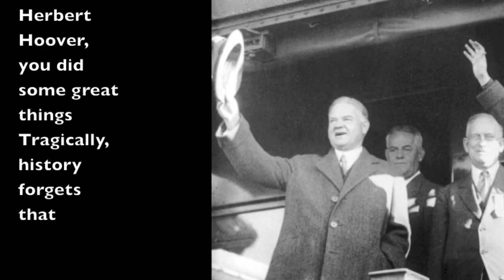The Herbert Hoover Song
By day, Matt Beat is a high school social studies teacher. By night, the multi-instrumentalist writes and records songs about dead Presidents. Actual dead Presidents. Didn't know anything about Benjamin Harrison? Now you do. These songs are educational and catchy.